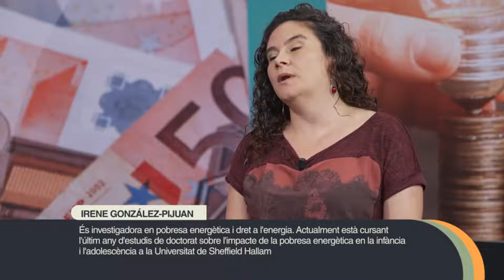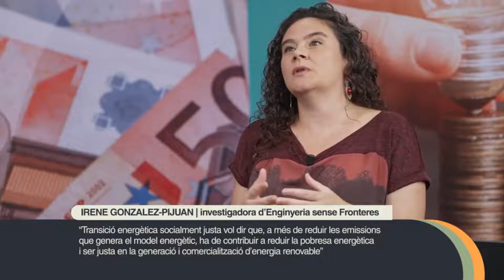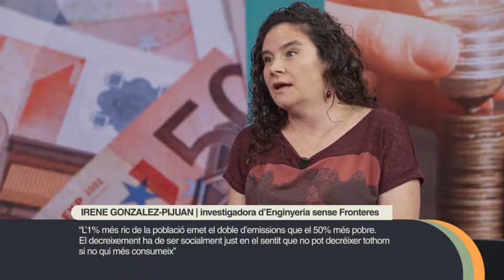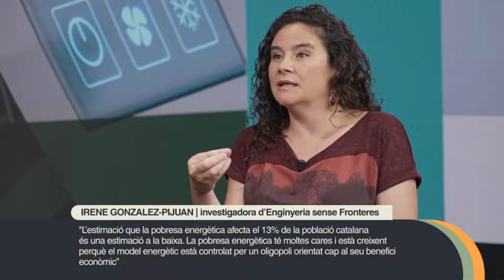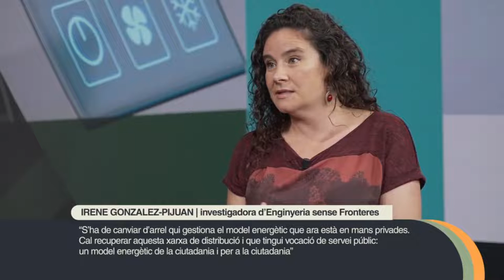Entrevista a Irene González al programa "Energia sostenible" de La Xarxa TV.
"El model energètic ha d'estar en mans públiques, orientat per a la ciutadania i no al lucre de l'oligopoli".
Compartim l'extensa entrevista a la companya Irene González al programa "Energia sostenible" de La Xarxa TV parlant de decreixement energètic, medi ambient, pobresa energètica, xarxes de distribució i molt més!